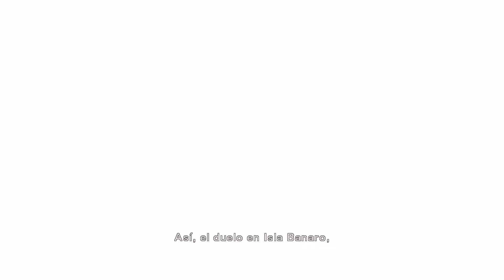One Piece BURNING BLOOD #7 FINAL |Kenichi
y no olvides Subscribirte
Mostrar mas :D